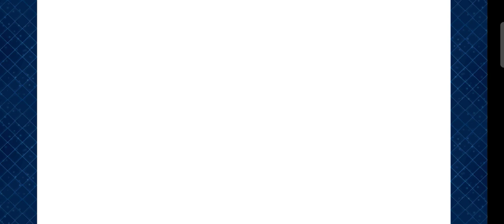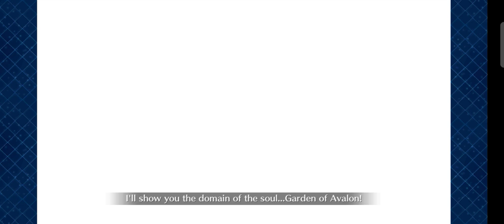FGO NA - Legend of the Crimson Hero - HD Remastered - Exhibition Quest - ft. Failed Strategy Part 2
Bad Luck that Liz died before the Final Boss and that I probably pick the worst setup and missed a lot of good timing from rewatching it cause I didn't even use the skills that are already available in there where I didn't use Merlin's Invincibility against the Dragon King and Miyu's NP charge isn't even use. This is a horrible run with this Exhibition Quest for Battle in New York / Gilfest / Ishtarfest but I am showing it cause I still manage to win this one.